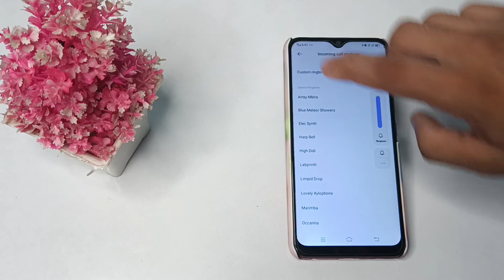How to set ringtone in vivo y12 Mobile